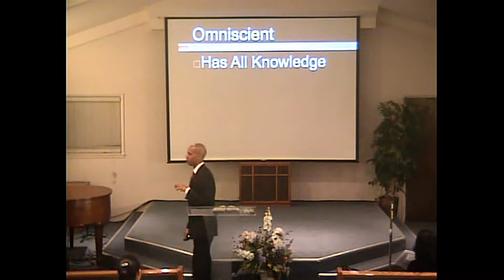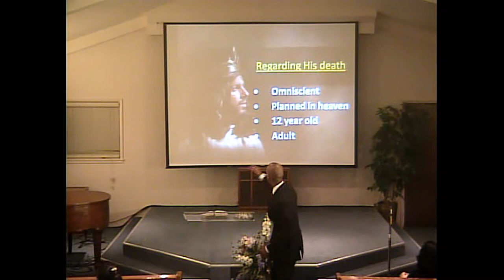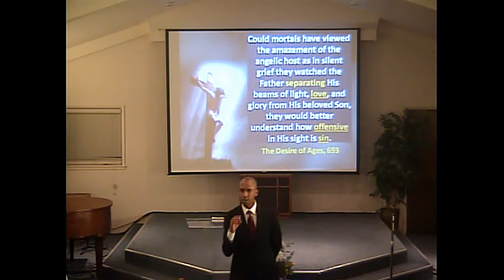Plan B by Alvin Maragh at Fresno Seventh-day Adventist Asian & Community Church - 07/04/15